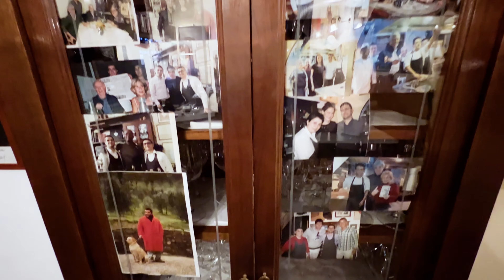SECRETS OF SIENA WITH ANDREA BOCELLI'S MANAGER + MICHELLIN BISTECCA ALLA FIORENTINA!!!!!!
@PurpleLiving explores Siena by the hand of our good friend Ricardo, Andrea Bocelli's manager! Check out the incredible history of this ancient city and the more incredible gastronomic history in the making as we eat award winning pasta at La Taverna di Capitano and the best bistecca alla fiorentina @ Osteria Le Logge!!